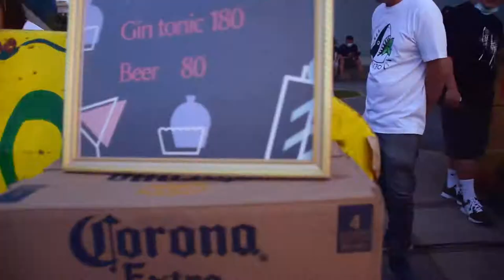高雄流行音樂中心市集